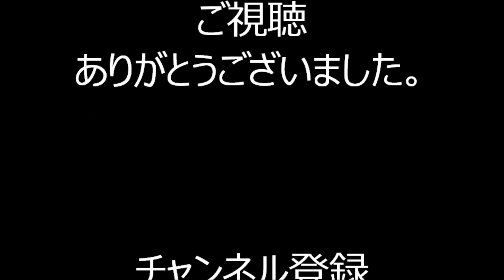2019年東京都千代田区・東京大神宮盆踊り㉔ ビューティフルサンデー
2019年8月8日～9日に東京都千代田区にある東京大神宮で行われた「東京大神宮納涼盆踊り大会」の様子です。

なぜか生ビールがすすむ会場ですｗ

2019年黒門小学校盆踊り

2019年十条駅前盆踊り

2019年浅草東本願寺盆踊り